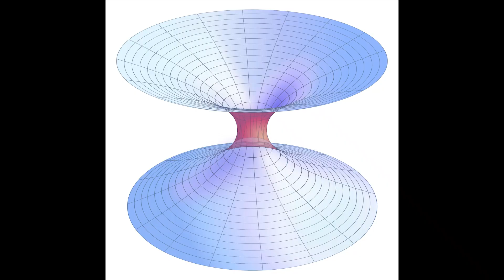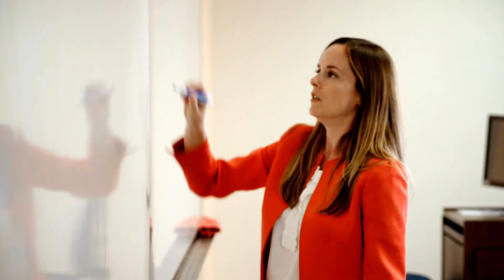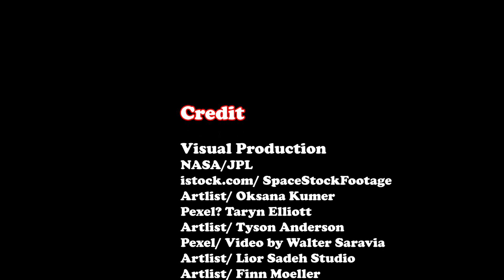Traveling Through a Wormhole!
In this video, we describe wormholes, their use in science fiction, and the scientific search for these objects.